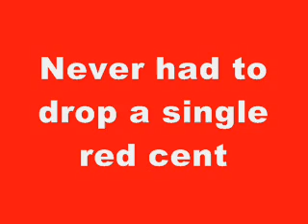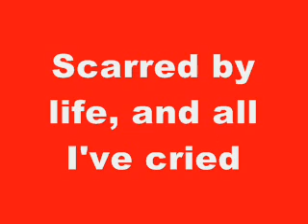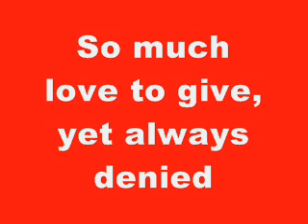Friendship (2022)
"Friendship," written by Jered Fuller.

Never bought a friendship
Never had to drop a single red cent
Never been a hero
Never cared much for what it meant
I never had much money
Never really knew how to relax
You could say I was another kid
From the wrong side of the tracks

What you get is what you see
I’m not a millionaire, but this is me
Scarred by life, and all I’ve cried
So much love to give, yet always denied

Never had to trade or sell my soul
Never asked for a bandage
To heal the parts of me that were not whole
Never asked for friends
But now I’ve got so many friends today
I wake up feeling grateful
And thankful in every way

Just clothes and the boots on my feet
Never even bought a smile
Or compliments from people I meet
Never found a treasure
Wouldn’t know where to look, what to find
I’ve never been in jail or prison
Just an escapee of my overworked mind